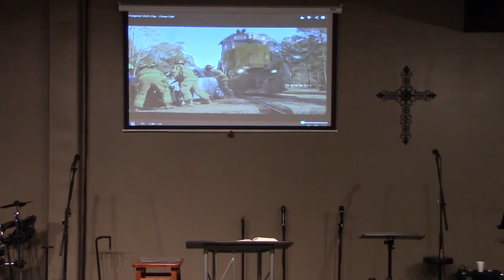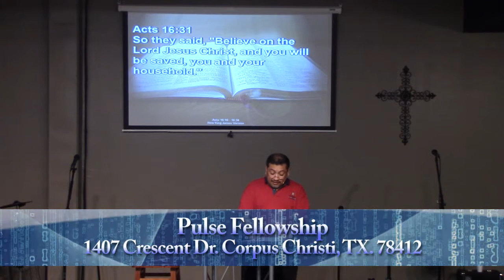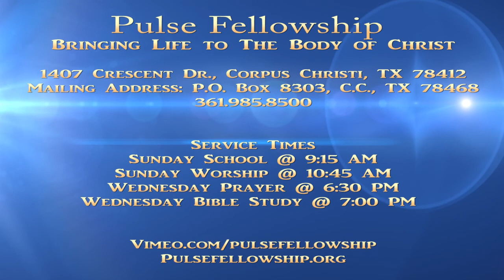The Ultimate Rescue